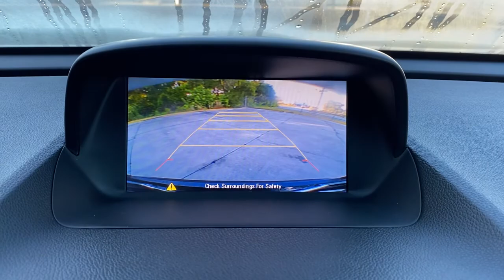2016 Buick Encore Vero Beach, Fort Pierce, Sebastian, St. Lucie Melbourne, FL P3868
Carbon Black Metallic Used 2016 Buick Encore available at Sutherlin Nissan Vero Beach. Servicing the Fort Pierce, Sebastian, St. Lucie, and Melbourne Florida area.

New Price! Carbon Black Metallic 2016 Buick Encore FWD 6-Speed Automatic Electronic with Overdrive ECOTEC 1.4L I4 SMPI DOHC Turbocharged VVT 4-Wheel Disc Brakes 6-Way Power Driver Seat Adjuster ABS brakes Air Conditioning AM/FM radio: SiriusXM CD player Electronic Stability Control Exterior Parking Camera Rear Front Bucket Seats Fully automatic headlights Low tire pressure warning Power driver seat Power windows Preferred Equipment Group 1SB Remote keyless entry Ride & Handling Suspension Security system Speed control Steering wheel mounted audio controls Traction control Wheels: 18 5-Spoke Cast Aluminum.Recent Arrival! 28/34 City/Highway MPGAwards:* 2016 IIHS Top Safety Pick with optional front crash prevention * 2016 IIHS Top Safety Pick * 2016 KBB.com 10 Best Used Subcompact SUVs Under $15000 * 2016 KBB.com 5-Year Cost to Own Awards * 2016 KBB.com Brand Image AwardsIF IT DOESNT SAY SUTHERLIN YOU PAID TOO MUCH! Prices DO NOT include the cost of Certification. Add $999.00 for Certified vehicles .Reviews:* Quiet interior; top crash scores; good fuel economy; long list of tech and safety features. Source: Edmunds